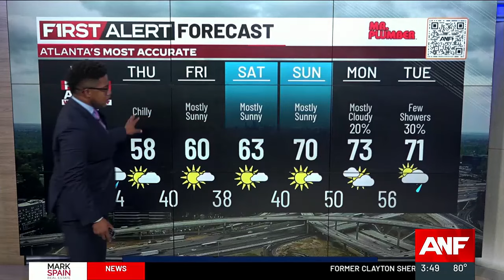First Alert | Strong to severe storms likely tonight; tornadoes possible